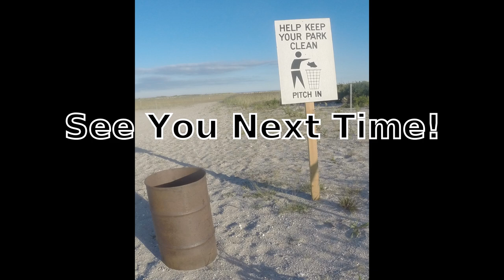Striped Bass Fly Fishing - KEEPERS - SHORTS - TAGGED FISH - Tackle, Fly & Cast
Striped Bass Fly Fishing - KEEPERS - SHORTS - TAGGED FISH - Tackle, Fly & Cast.  Did some pier fly fishing for striped bass the past week and pretty good results.  i was out several nights so just took a small sample and added some clips about the technique, tackle and flies i commonly use.  There is lots of information on fishing for striper and much about the fly, tackle and techniques i like to employ.  Its a long one so watch it as you have time but lots of info in there for new and old alike.

I also will follow up on the tagged bass in a future video.  the tag is on its way and I can not wait to see where this fish came from!  I hope you enjoy.  I am happy to share my experiences with all those around the world and hope you enjoyed the video as much as we did making it.